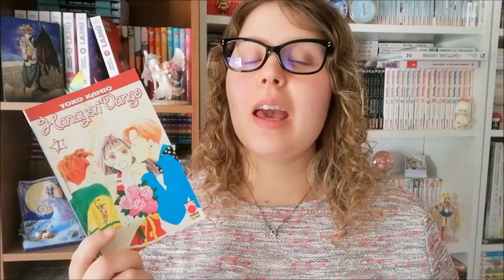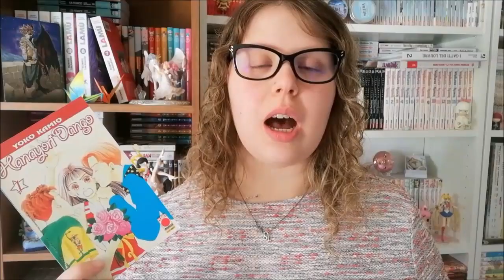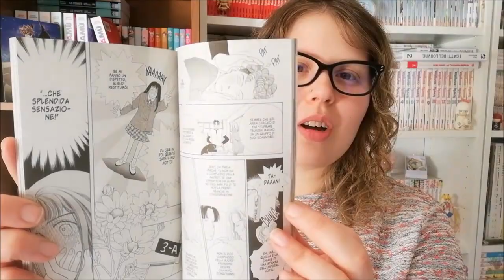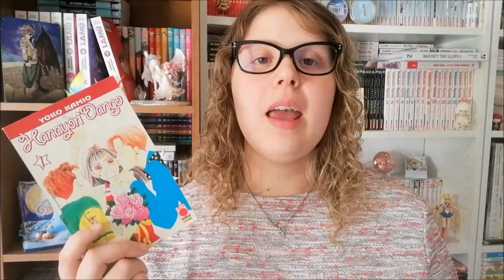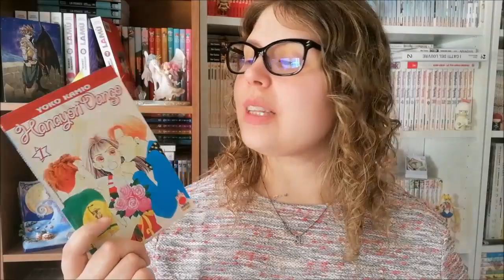HANAYORI DANGO di Yōko Kamio (花より男子)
ATTENZIONE questo video NON è per bambini

Un manga famoso per aver dato vota a tante altre storie dopo di lui e per il suo essere una sorta di "balena bianca" per tanti, è questo Hanayori dango una lettura davvero molto carina, che mi è piaciuta, ma che, purtroppo, non mi ha soddisfatta al 100%.
Voi l'avete mai letto? Fatemi sapere! :D